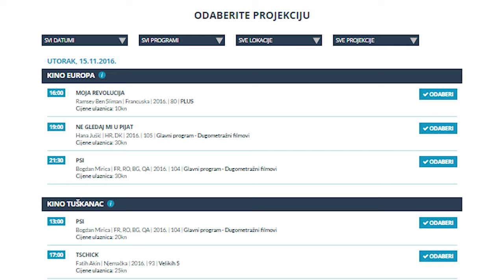14. Zagreb Film Festival (2016) :: Festivalske kronike #3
Novinarka: Adrijana Dimić
Snimatelji: Pavle Kocanjer
                    Kristijan Protulipac
                    Marko Mikšić
                    Marko Kekić
                    Toni Renaud
Montažer:  Marko Mikšić
Spiker: Ettore Kocijančić
Producent: Filip Trezner

Za Zagreb Film Festival: Izvan fokusa 2016.